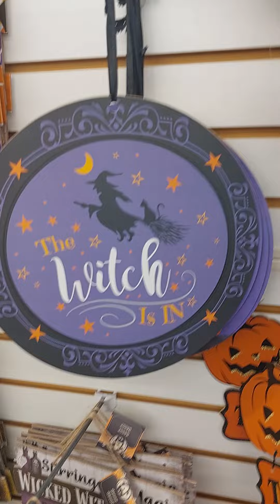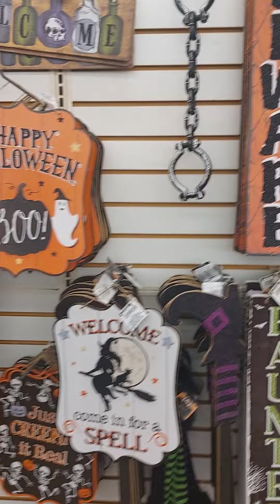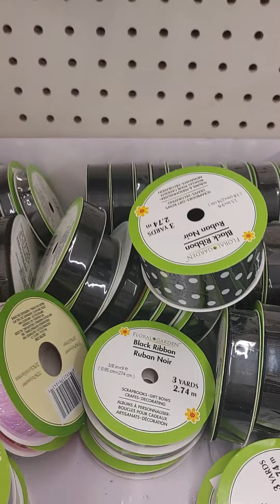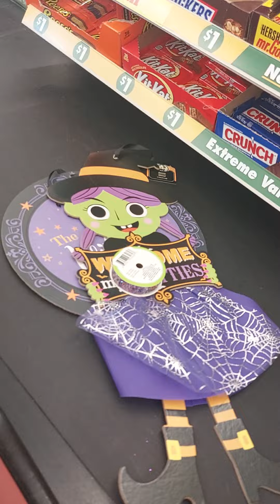my trip enside the dollar tree today